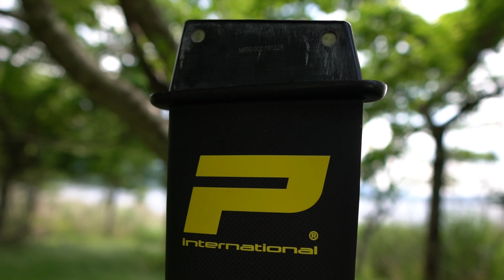【Phantom】フォイル紹介！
Phantomのフォイル全ラインナップをご紹介です！
正しいシムの使い方も参考にしてみてね。
IrisZ/IrisF/IrisR